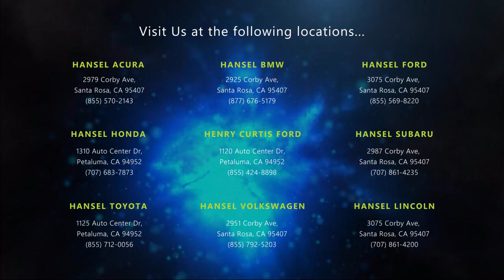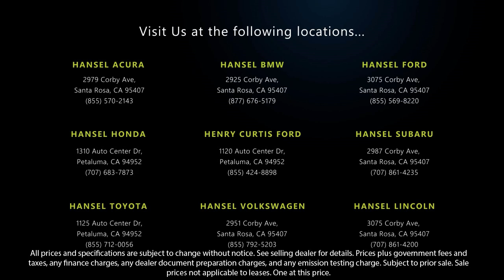2017 BMW X3 xDrive28i Sport Utility Santa Rosa Rohnert Park Petaluma Sebastopol Windsor Cotati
2017 BMW X3 xDrive28i Sport Utility Stock Number: BU41870 Vin:5UXWX9C38H0W67523.

Hansel BMW
2925 Corby Avenue